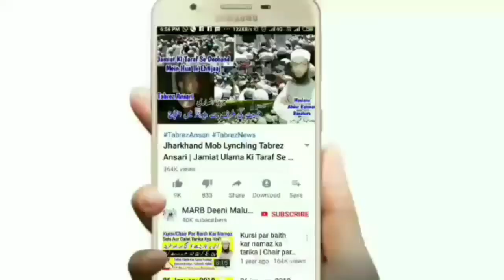Roze Me Bidi, Cigarette Pina, Agarbatti Jalana, Dhuan Ya perfume Sunghna | Roze k Masail 2020 | MARB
Roze ki halat me dhuan sunghna ya etar wo perfume Sunghna ya ghar wo masjid me agarbatti Jalana kaisa hai is se roze pqr kya farq padega or roze me bidi ya cigarette peena kaisa hai or chulhe ka dhuan halaq ke andar jaye to kya masla hai isi tarah sent ya itar ya khusbu wala fhool ka lagana wo soonghna kaisa hai new bayan roza 2020 roze ke masail by Mufti Abdur Rahman Banahara MARB Deeni Malumaat YouTube Channel